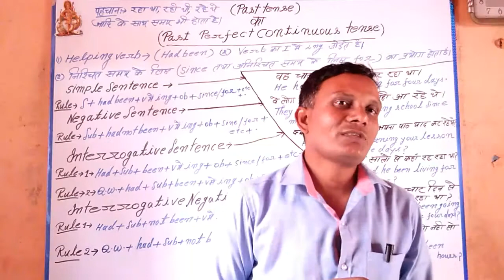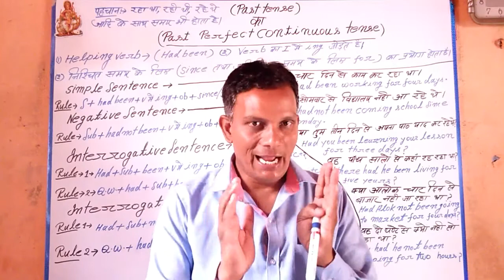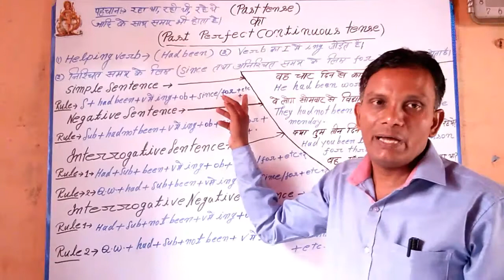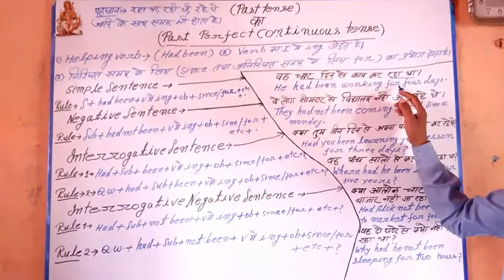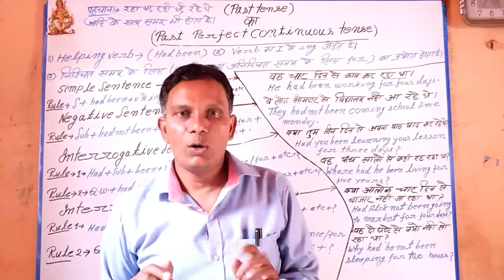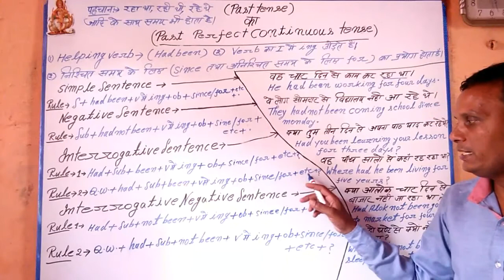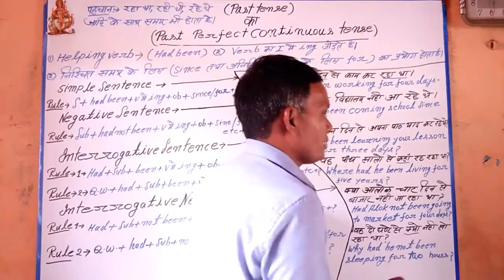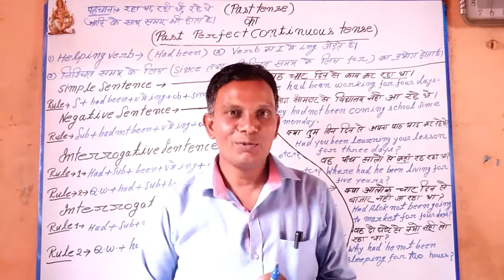What is past perfect continuous tense in Hindi with example very simple and easy || BGS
Hello friends

1.What is past perfect continuous tense in Hindi with example very simple and easy || BGS ||